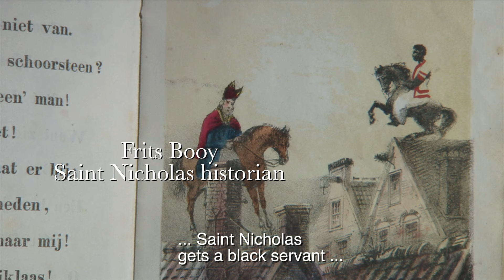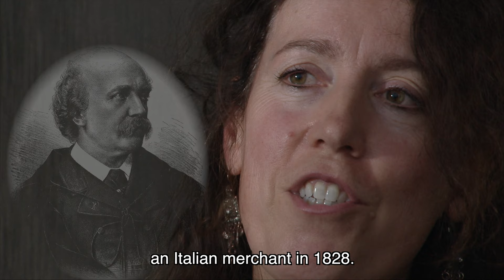PAGAN EUROPE, the Bishop, the Moor and the Devil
THE WRONG ENEMY
DE VERKEERDE VIJAND

Anthropologists, linguists, historians discover that Zwarte Piet originated thousands of years ago over a vast area from Europe to Asia.

Antropologen, taalwetenschappers, historici waaronder Han van der Horst ontdekken dat Zwarte Piet duizenden jaren geleden ontstond over een uitgestrekt gebied van Europa tot Azië.
Watch 'Pagan Europe now for only € 4,95

Voor bestelllingen van de
VOD documentaire 'Pagan Europe'
THE BISHOP, THE MOOR AND THE DEVIL